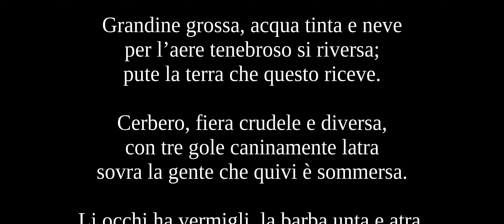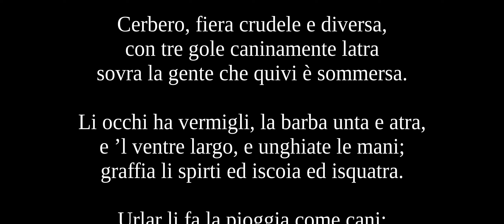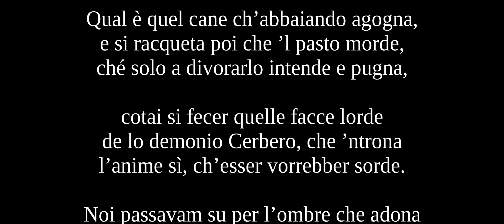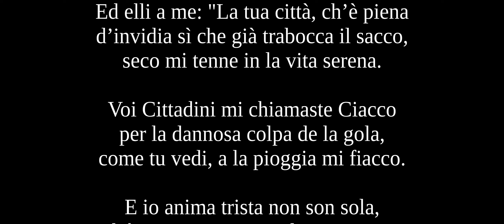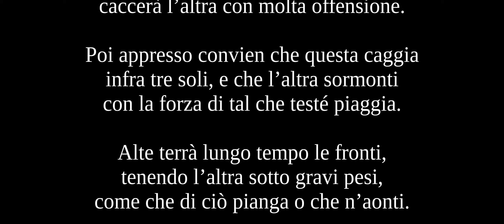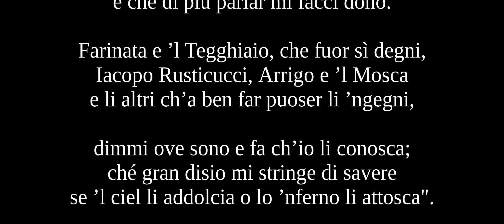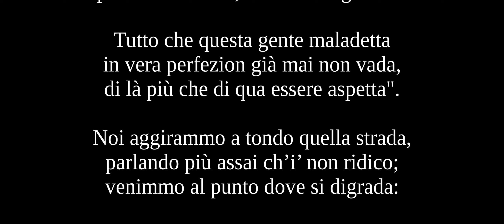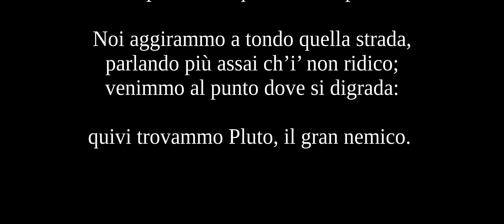INFERNO: Canto Sesto - Divina Commedia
Letto da Lia Di'
Dipinto di Salvador Dalì